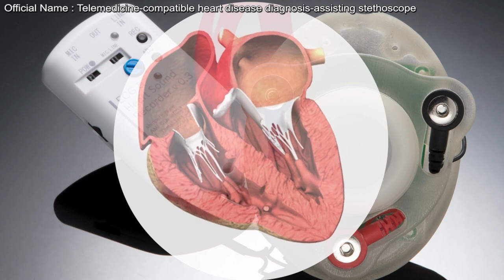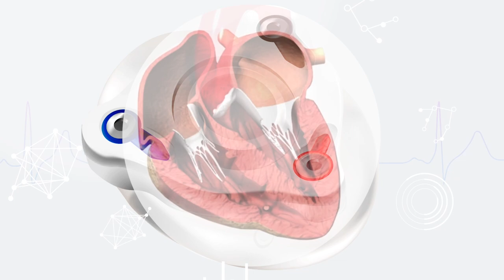The Super Stethoscope: Enabling Medicine at a Distance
The new field of telemedicine is ever-improving and with this latest stethoscope technology, doctors can take readings and observe patients from anywhere in the world. This technology gives doctors a brand new and detailed insight to the inner workings of a patient's heartbeat.